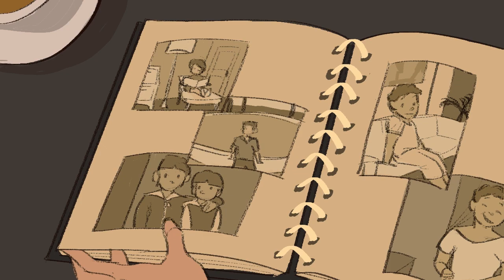Wait | Trailer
A grandma named Joyce sits in her dining room in the morning. She flips through her family album, reminiscing about the past.